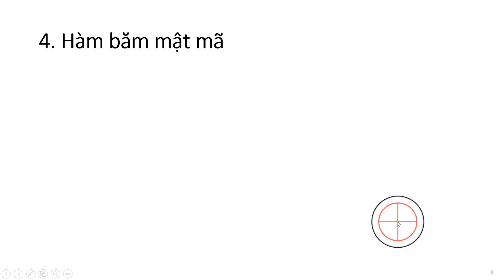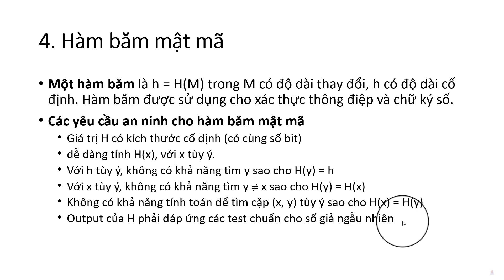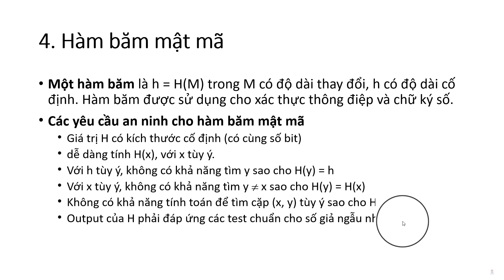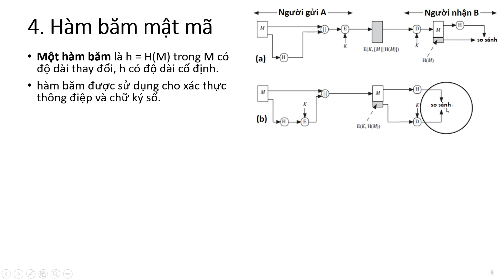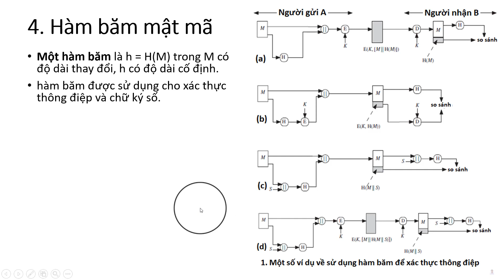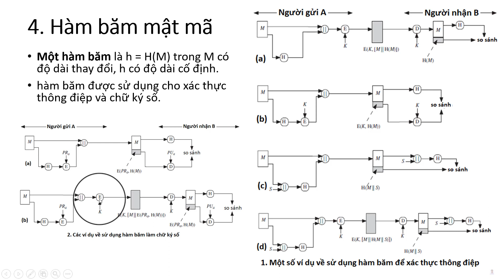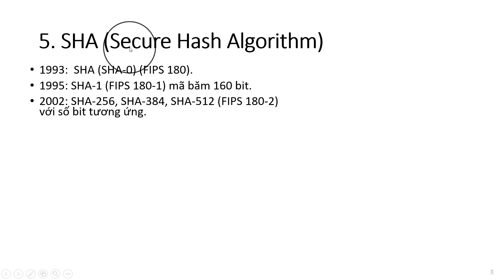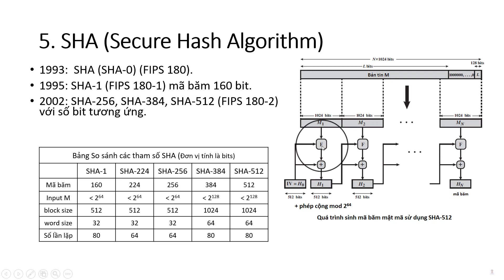SHA - Hàm băm mật mã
Hướng dẫn làm bài tập hệ mã hóa không đối xứng RSA, Diffie Hellman, ElGama, Chữ ký số